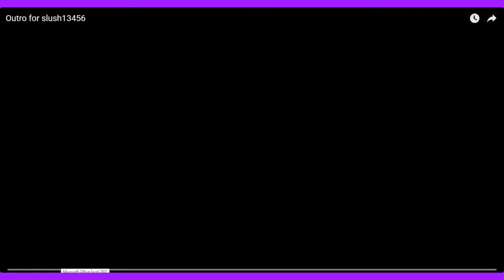New Outro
I'll probebly switch between my 2 outros. Shoutout to Syrex for making this outro! Thank you! :3